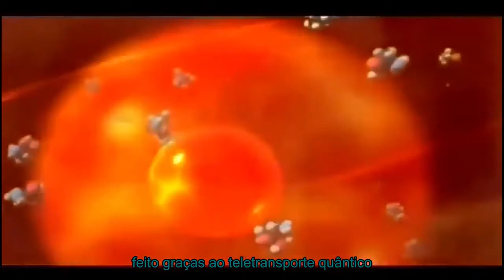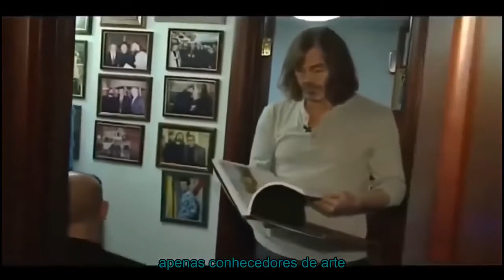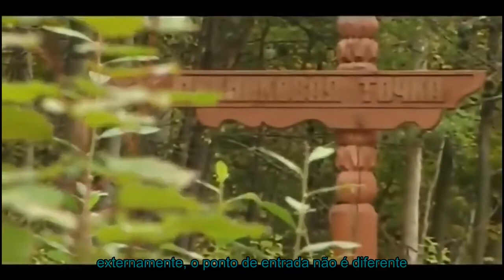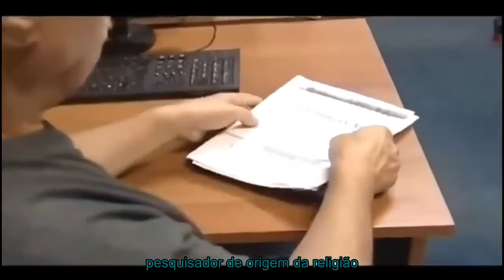Documentário Dublado Mundo Paralelo